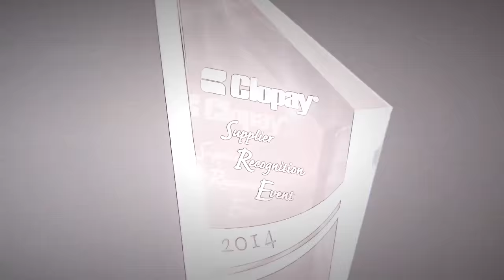Welcome to Arrow Tru-Line, Inc.